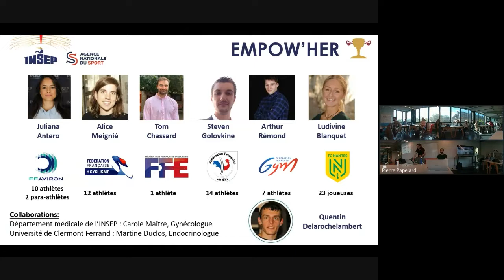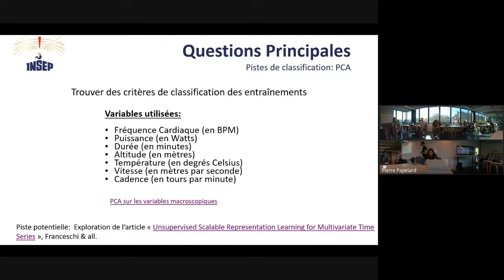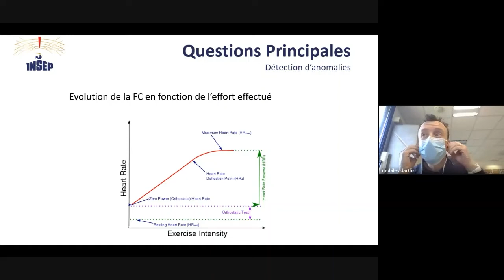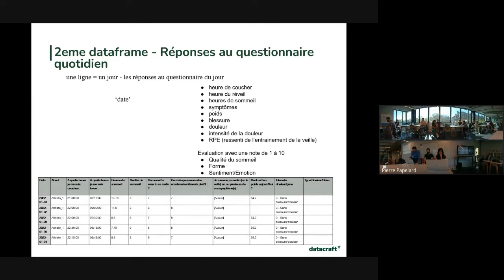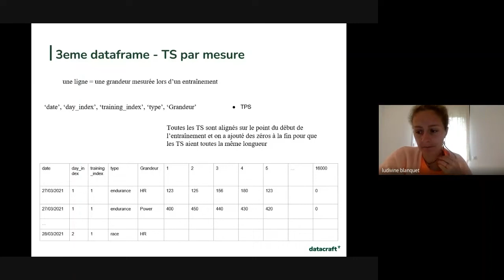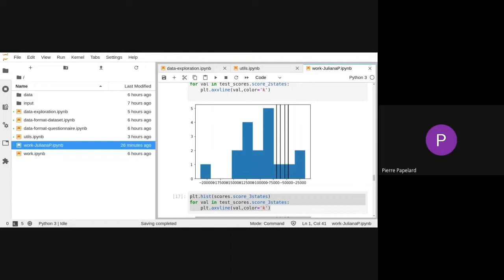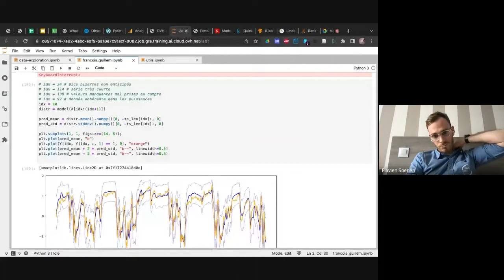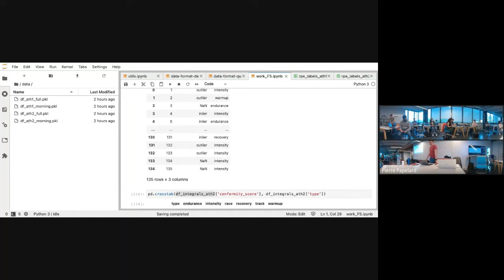Identifier des réponses atypiques à l'entrainement de cyclistes de haut niveau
Vous pouvez retrouver toutes les ressources de cet atelier sur notre compte GitHub avec le lien suivant

Atelier animé en collaboration avec l'INSEP

Chapitres :
0:00 : Présentation du projet EMPOWHER et des données
38:38 : Présentation des notebooks et dataframes
1:11:25 : Présentation des résultats des participants

Comment identifier des réponses atypiques à l’entraînement à partir de l’analyse des séries temporelles des données des cyclistes de haut niveau ?

Dans le cadre du projet Empow’Her, l’INSEP accompagne des athlètes féminines d’élite afin de comprendre l’effet des phases du cycle menstruel sur leurs entraînements et performances.

L’INSEP veut comprendre si lors de certaines phases de leur cycle, les cyclistes s’entraînent mieux, ou à l’inverse ont des réponses moins optimisées. Pour cela ils tentent d’identifier, pour une charge d’entraînement donnée des réponses atypiques à leur profil.

L’INSEP vous propose un atelier pour détecter ces réponses atypiques à partir d’un jeu de données de cyclistes de haut niveau: puissance (en Watts) réalisée à chaque entraînement, de fréquence cardiaque (en BPM), d’altitude (en mètres), de vitesse (en mètres par seconde), etc, ainsi que leur appréciation globale de l’entraînement.

Plan de l’atelier :

– 10h – 11H : présentation du contexte avec les encadrants des sportifs, des données et des approches déjà mises en oeuvre par l’INSEP

– 11h – 12h30 : prise en main des données – échanges sur d’autres approches possibles

– 14h -17h : mise en oeuvre des approches de détection des réponses atypiques, discutées le matin

– 17h -18h : échanges sur les résultats

N'hésitez pas à visiter notre site datacraft.paris pour retrouver du contenu inédit sur des sujets divers autour de la data (Healthcare, fiabilité des algorithmes, sport), et suivez-nous sur les réseaux sociaux pour en savoir plus sur la communauté datacraft !